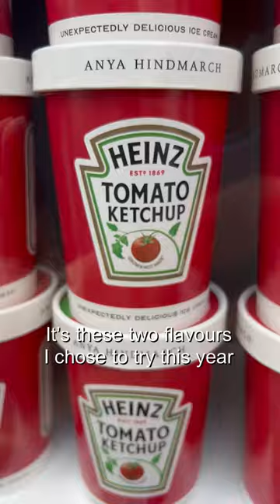Trying the weirdest food combination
📍 The Ice Cream Project by Anya Hindmarch